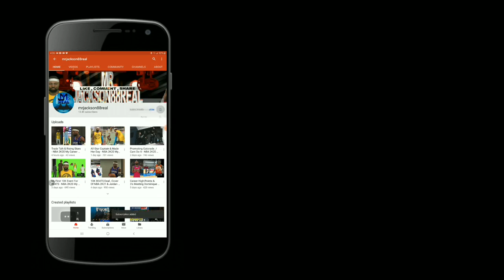Draft Combine & My Team + Updates - NBA Live 19 EP 2